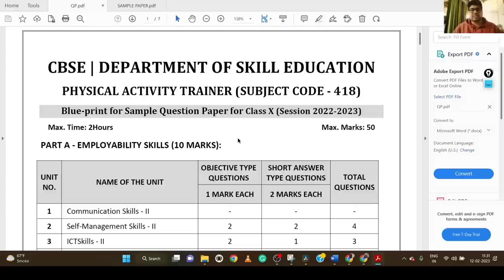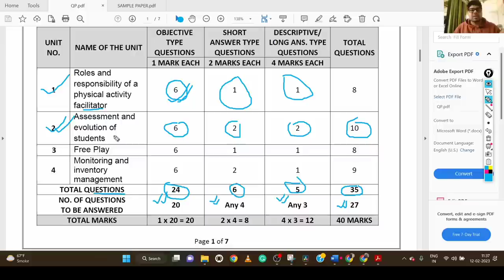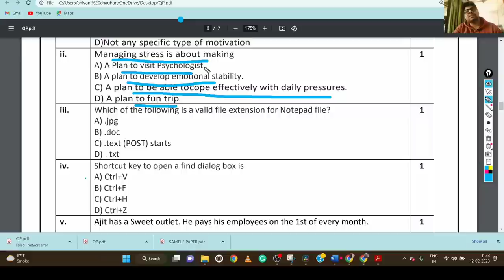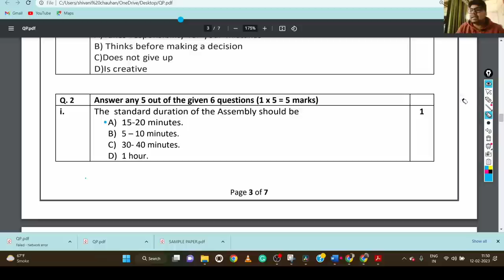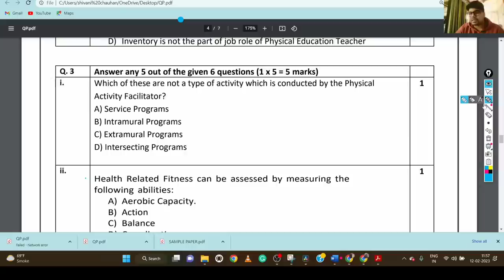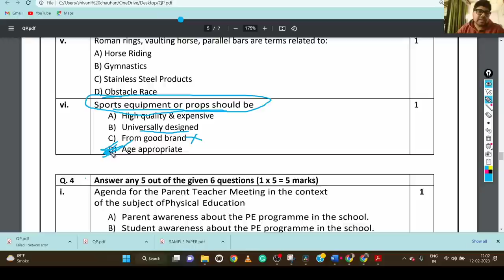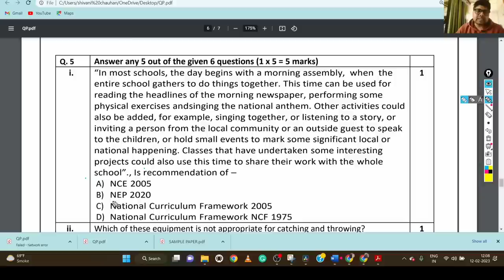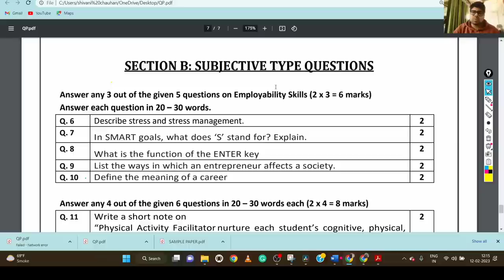PHYSICAL ACTIVITY TRAINER SAMPLE PAPER CLASS 10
you can also check out the channel for other subject videos.
like maths, science social science

In this video whole syllabus of PHYSICAL l ACTIVITY FACILITATOR is covered.
must watch video for class x students.
this video is very helpful for board exams.

TOPICS COVERED:
1. FREE PLAY
2. MONITORING AND INVENTORY MANAGEMENT
3. ENTREPRENEURSHIP SKILLS -II
4. GREEN SKILLS -II

for unit 1 :

Physical activity trainer
Physical activity
trainer
physical activity facilitator.